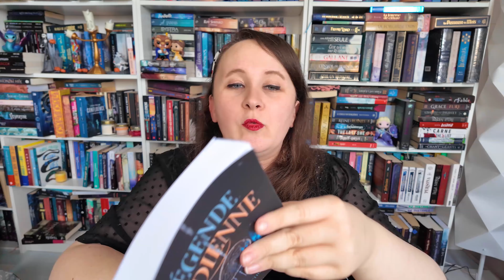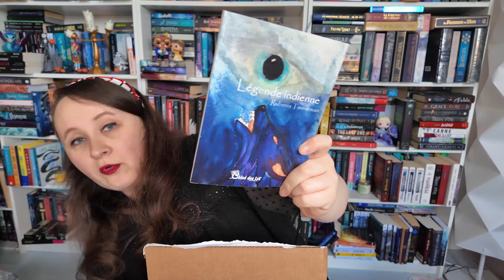📦 UNBOXING : 5 colis à ouvrir ✂️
Légende indienne de Rubenia Timmerman sera à découvrir par ici à partir du 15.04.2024

🎥 VIDÉO : Toute la vidéo a été réalisée par mes soins des animations aux montages. Tous les musiques sont libres de droit.